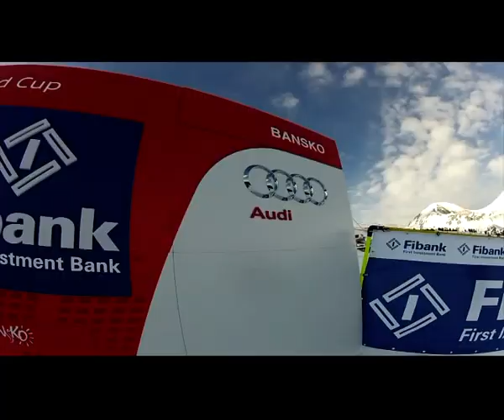BANSKO SEASON 2014-2015